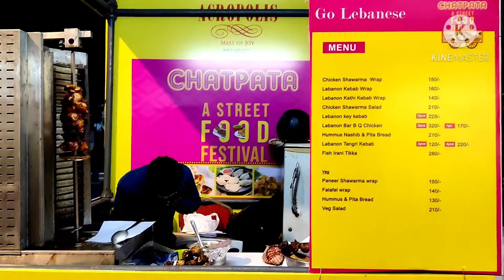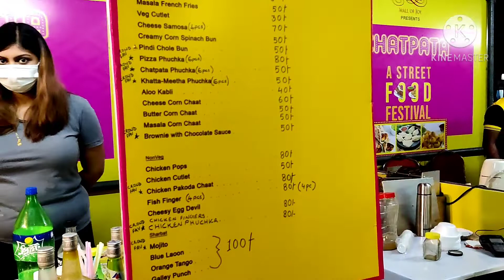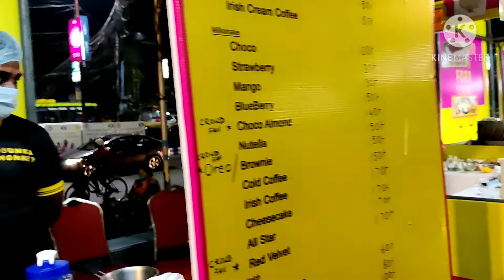FOOD FESTIVAL@ACROPOLIS MALL 24/11/2020.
Food festival acropolis mall today last day.. guys hurry up. Jaldi ao